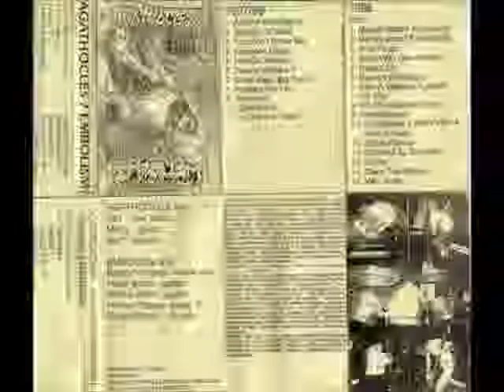Embolism - Mental Retard Individuals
Track 13 From The 1998 Split With Agathocles (Label: Coprologia)